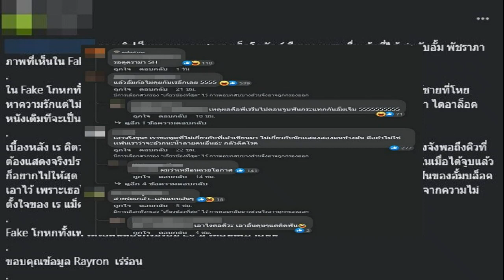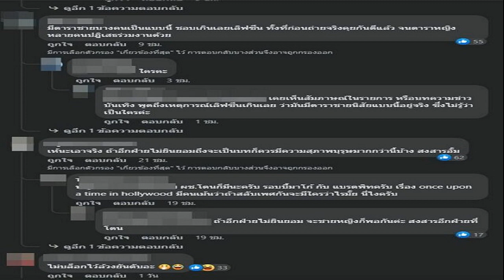ดวงเฮงรอเฮ! จ๊ะ นงผณี ซื้อลอตเตอรี่โปรยแจกแฟน ๆ หน้าเวที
มิติใหม่คอนเสิร์ต จ๊ะ นงผณี ซื้อลอตเตอรี่เหมายกแผง โปรยแจกแฟนคลับหน้าเวที เก็บไว้ลุ้นรางวัลงวดนี้
ไม่ว่าจะไปแสดงคอนเสิร์ตที่ไหน ก็จัดเต็มตลอด ล่าสุดสร้างมิติใหม่ในการเล่นคอนเสิร์ตจนเกิดเป็นไวรัลอีกแล้ว สำหรับ นักร้องลูกทุ่งสาว “จ๊ะ นงผณี“ โดยเฟซบุ๊ก “วัลยา มหาดไทย” ของผู้จัดการส่วนตัว ได้โพสต์คลิปการแสดงของนักร้องลูกทุ่งสาว พร้อมข้อความระบุว่า “มิติใหม่การเล่นคอนเสิร์ต ก็ซื้อลอตเตอรี่แจกไปเลยสิคะ
โดยภายในคลิปจ๊ะได้ควักเงินซื้อลอตเตอรี่หลายใบ จากแม่ค้าที่มาเปิดแผงขายหน้าเวที ขณะเจ้าตัวกำลังโชว์คอนเสิร์ตอยู่ ก่อนจะนำลอตเตอรี่ทั้งหมดมาแบ่งกับแดนซ์เซอร์ ให้ช่วยกันโปรยแจกแฟน ๆ หน้าเวที

เรียกว่า นอกจากร้องเพลงจัดเต็ม พร้อมเสิร์ฟความสนุกแล้ว ยังตอบแทนแฟนๆ ด้วยการให้โชคอีก งานนี้ใครที่ได้ลอตเตอรี่จากสาวจ๊ะไป เก็บไว้ลุ้นรางวัลงวดที่จะถึงนี้ได้เลย หวังว่าจะดวงเฮงพร้อมเฮกันทั้งหมดเลยน้า